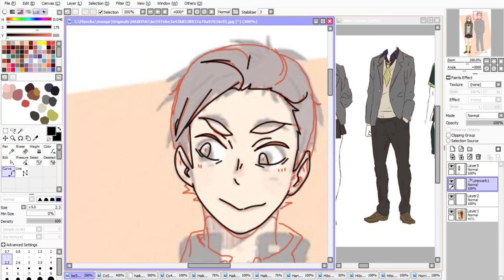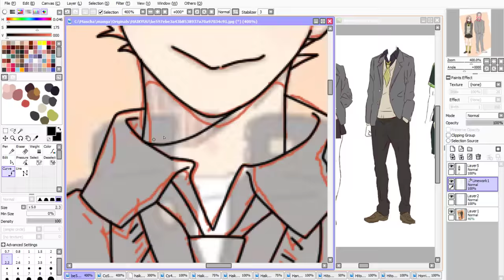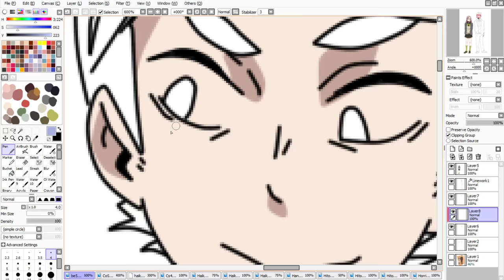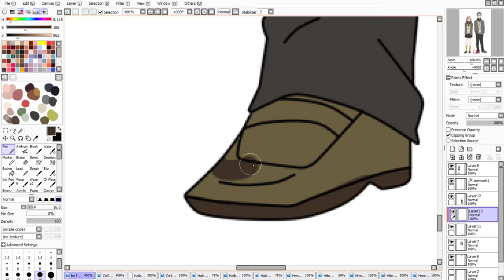[Haikyuu!!] TOMOYUKI & KEIZO - 2/2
yaaay, the second part is also done (yeah, I know, I'm really quick and totally in the mood today!!

Programs used: Paint Tool SAI, Gimp 2.8
For recording and Video editing: Camtasia Studio 9
For Music pitching: Audacity